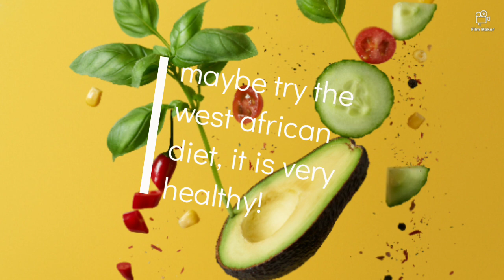Quick tips for natural hair